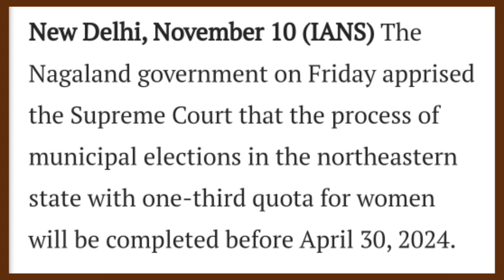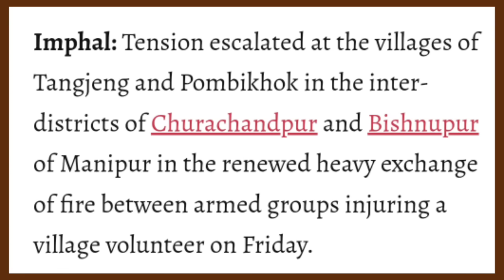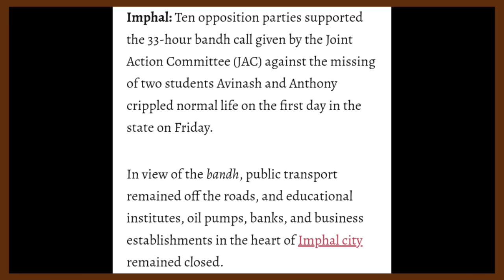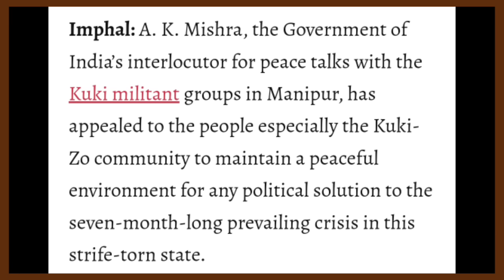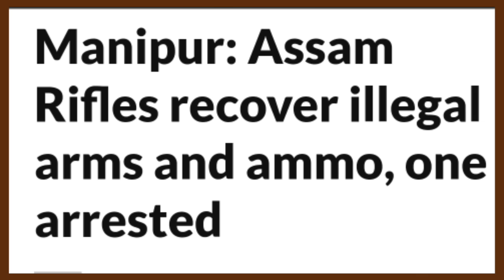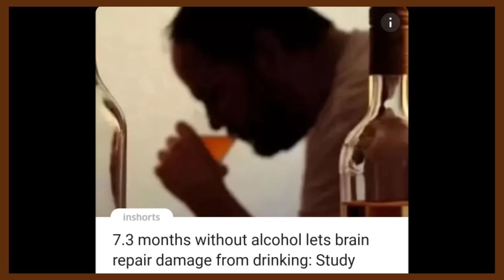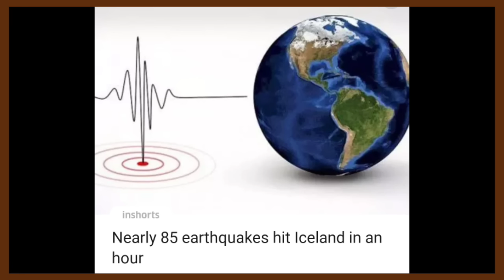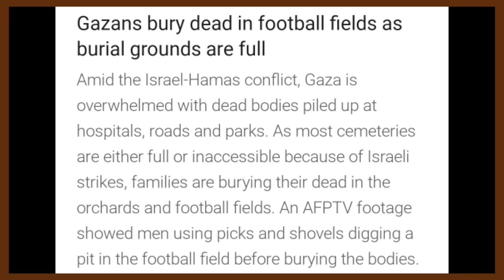YIMKHONGTV LATEST NEWS IN NAGAMESE NOVEMBER 11 2023